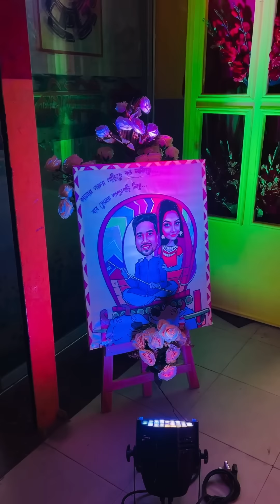আমাদের একসাথে গায়ে হলুদের অনুষ্টান ভ্লগ - Our Halud Programme Vlog